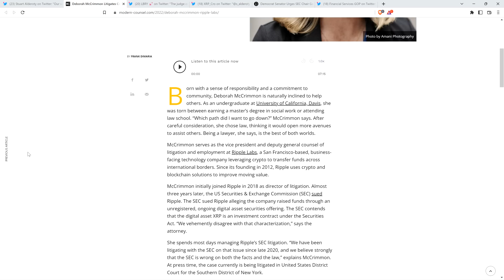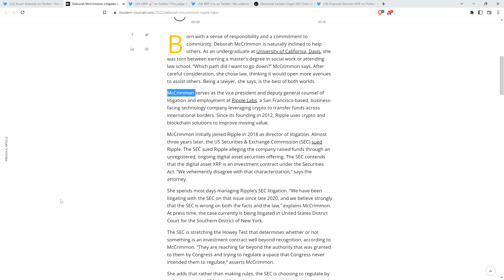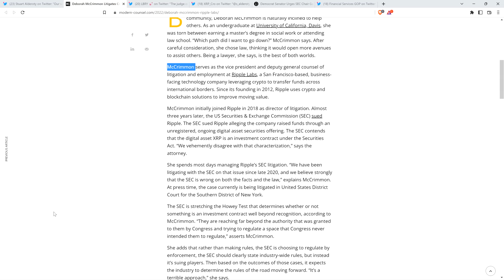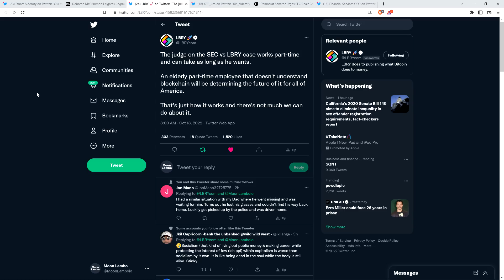XRP: Unfortunately, The Future IS MORE FRAGILE THAN YOU THINK